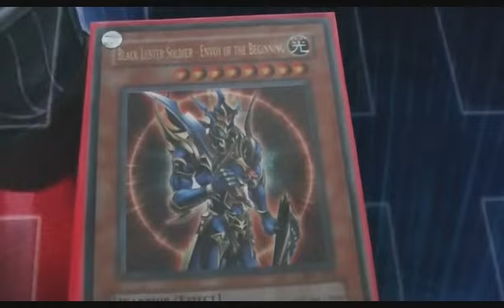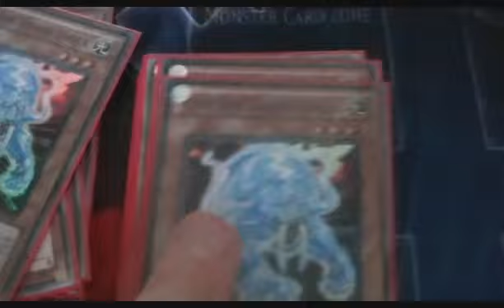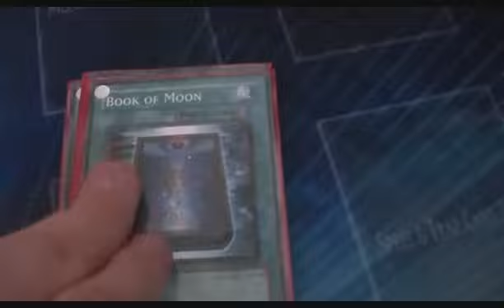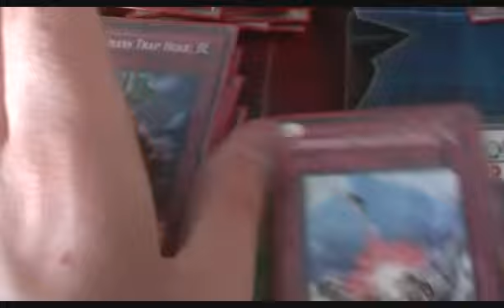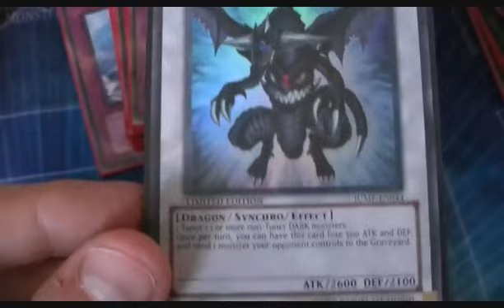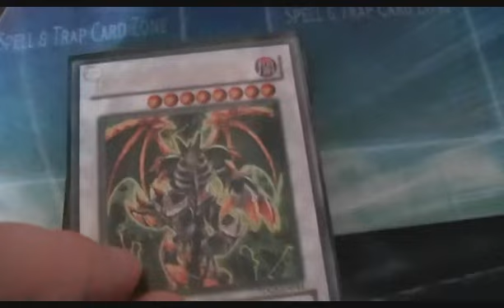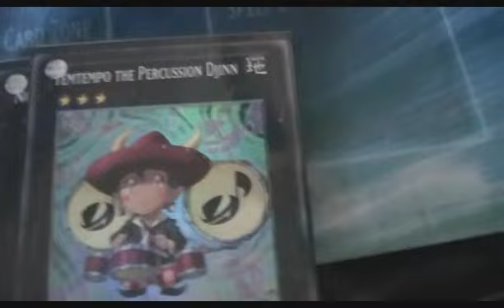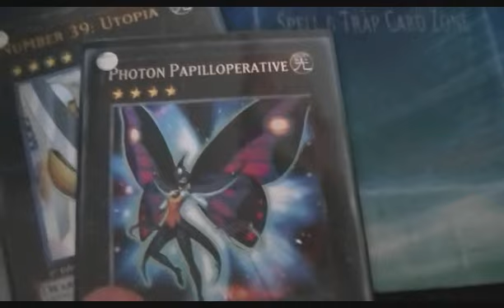Chaos Photon 02/08/12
The latest Incarnation of my Photon Deck! Hopefully this deck serves me well for the remainder of the format untill it un-doutably gets F'd in the A by the Sept banlist lol - Enjoy!